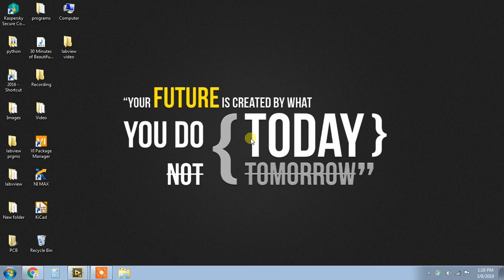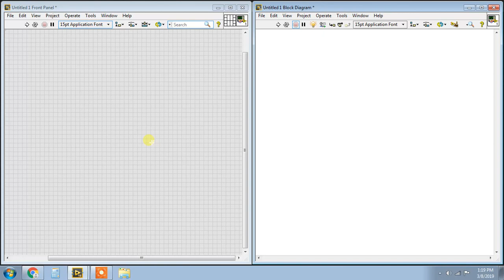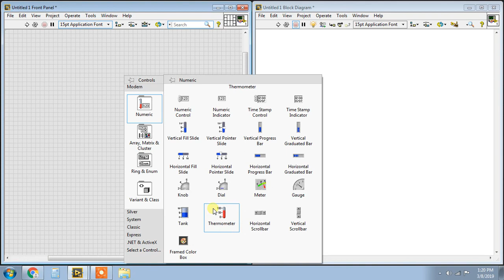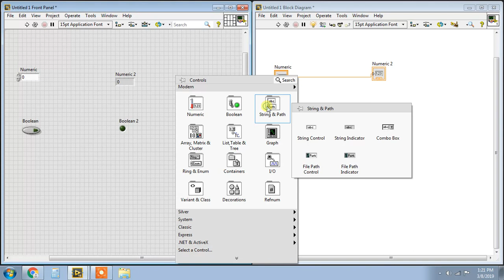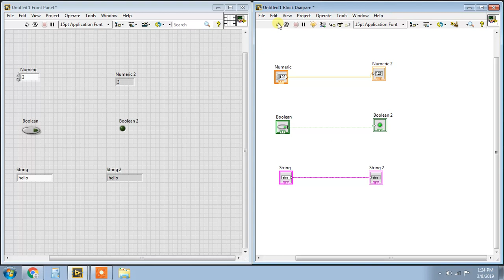LabVIEW in Tamil - Introduction to LabVIEW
Learn LabVIEW